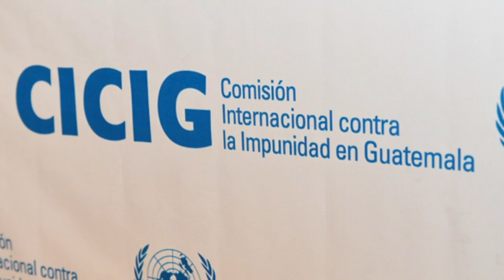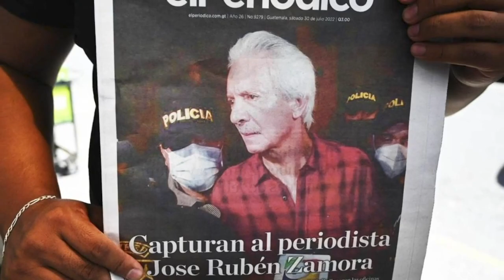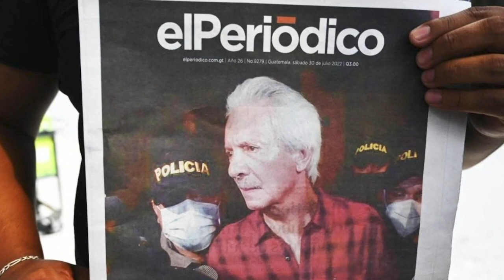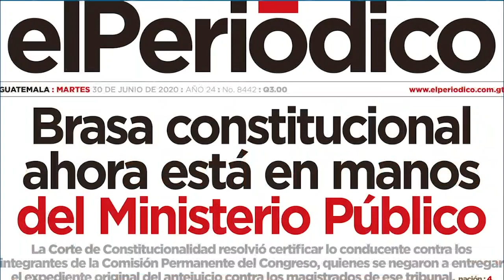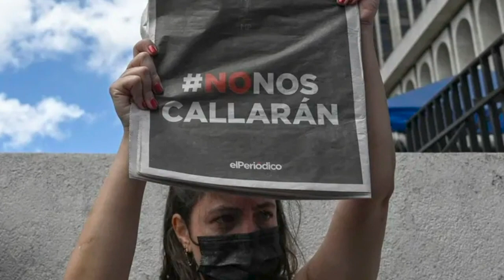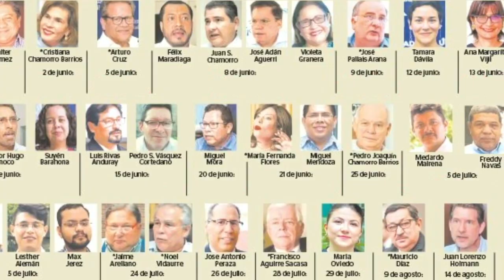Juan Luis Font: “Tenemos el retorno al sistema de corrupción por todas sus anchas en Guatemala”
El periodista analiza la detención de José Rubén Zamora, la persecución a exfiscales anticorrupción y periodistas. “Vemos con horror el caso nicaragüense”, lamenta.
La detención del renombrado periodista José Rubén Zamora, ganador del premio Maria Moors Cabot y declarado uno de los héroes de la libertad de prensa mundiales en el año 2000 por el International Press Institute, atrajo la atención internacional a finales de julio sobre el deterioro del andamiaje institucional guatemalteco.
Juan Luis Font, periodista de investigación y durante 17 años director de El Periódico –cuyo propietario es Zamora– lamenta lo que ocurre en su país y lo compara con los días de las pesquisas de la Comisión Internacional contra la Impunidad en Guatemala (CICIG), cuando muchos creyeron en Centroamérica que habría finalmente justicia.